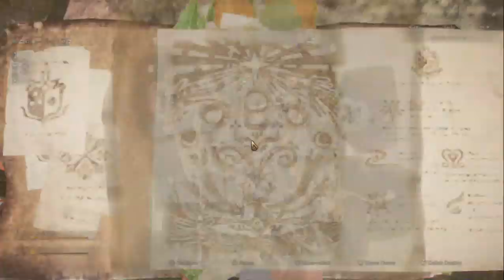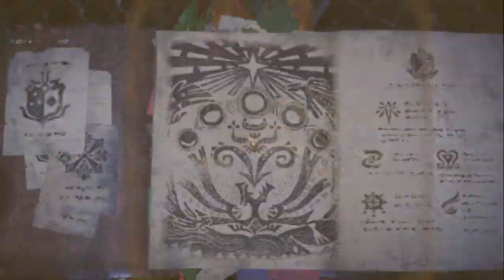MONSTER HUNTER WORLD166925 2019 03 27 13 26 43